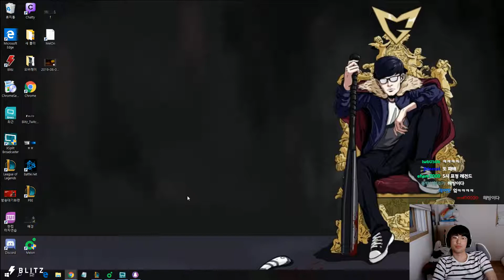Ambition as Sylas vs Rek'Sai - s9 JUNGLE Ranked Gameplay